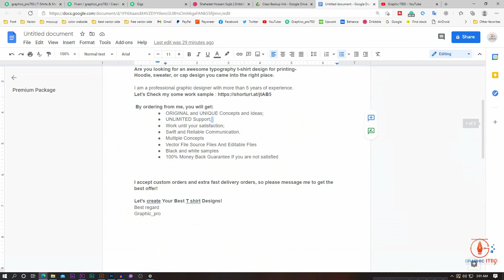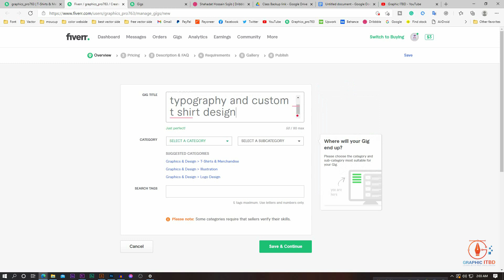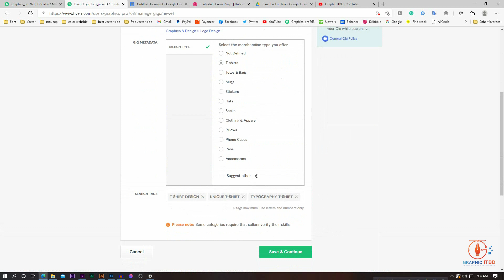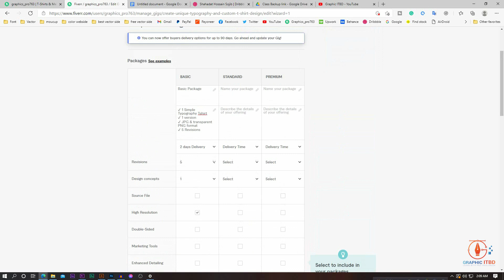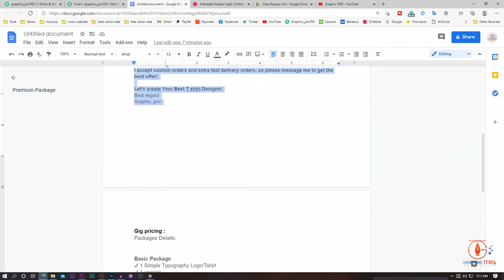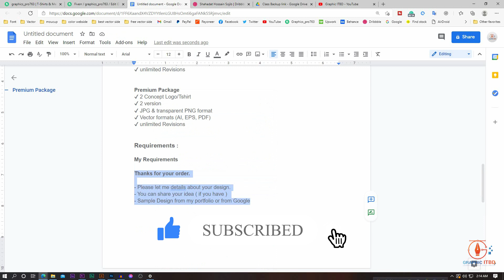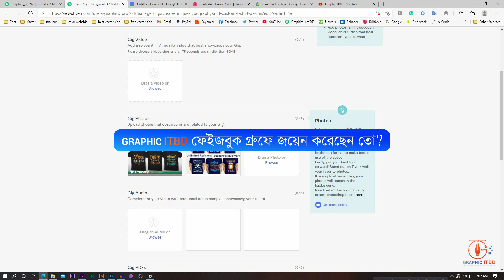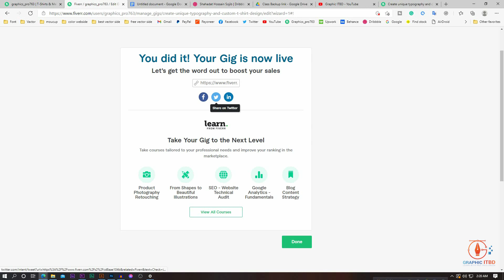How to Create A professional gig in fiverr 2021 । Fiverr Bangla Tutorial ।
Join Our Fiverr premium course!

এই  Playlist গুলুতে গেলে A-Z step by step টিউটোরিয়াল সাজানো পাবেন।